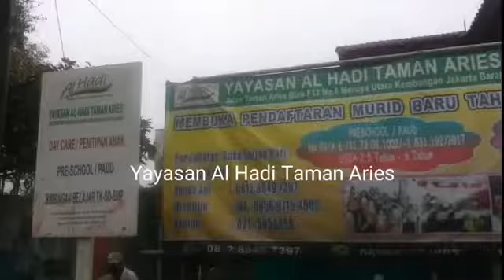Day Care Al-Hadi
Repost from @taudariblogger.info with @regram.app

Usahakan membangun hubungan yang baik dengan pengasuh anak di daycaresehingga mengurangi perasaan khawatir akibat meninggalkan anak di daycare.

Jangan menghujani anak dengan hadiah untuk menghilangkan perasaan bersalah yang muncul akibat menitipkan anak di daycare. Lebih baik usahakan menyediakan waktu sebanyak mungkin bagi anak di luar waktu kerja, yaitu di malam hari sepulang kerja serta di akhir pekan, karena sesungguhnya yang diinginkan anak adalah waktu bersama orang tua. Silahkan berkunjung ke alhadidaycare.com